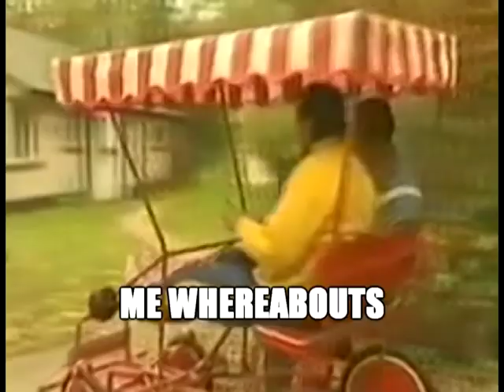[YTP] Paul, Barry and the quest for Weejus and Sneff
Another long-ish Chucklevision poop. Remember when I said I was taking a break from Chucklevision and Michael Rosen?

I LIED!
This episode had too many *snort* GOLDEN *snort* moments.

SONGS:
0:00: Panic! At The Disco - Mercenary
1:38: Nobuo Uematsu - Palom & Porom (FFIV: Celtic Moon Album)
2:39: Pendulum - Blood Sugar
4:30: C418 - Sweden